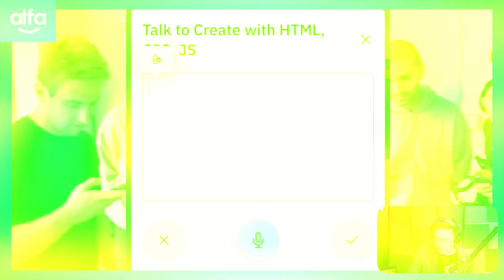AI Replaces Software Engineers